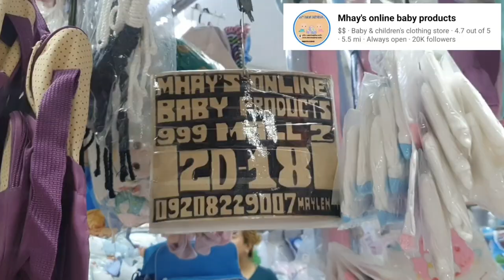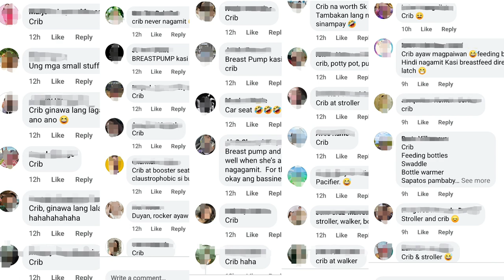BASIC & PRACTICAL NEWBORN BABY ESSENTIALS / MUST HAVES PH 2023 | Tipid tips & Baby hacks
BASIC & PRACTICAL NEWBORN ESSENTIALS / MUST HAVES PH 2023 | Tipid tips & Baby hacks

Na-discover namin ang secret shop na ito sa Divisoria. Super sulit ng mga bundles nila for newborn babies na pwede nyong i-customize - wooden crib, comforter set, nursing pillow, bath tub, tiesides o barubaruan, lampin, bonnet, mittens & booties, at marami pang iba!

Pwede kayong mag-walk in sa shop nila sa 999 mall sa Divisoria:

  MHAY'S ONLINE BABY PRODUCTS:
  9am to 6:30pm

📍999 Shopping Mall 1
  3rd floor, Stall 3M-17
  Pasillo M cor Pasillo G

📍999 Shopping Mall 2
  2nd floor, Stall 2D-18
  Recto entrance

Nagde-deliver din sila nationwide:
▪️Metro Manila - COD via Lalamove
▪️Provincial - Payment via Gcash/Palawan